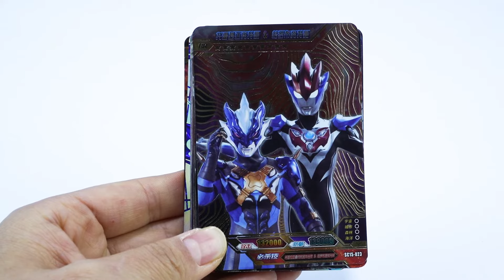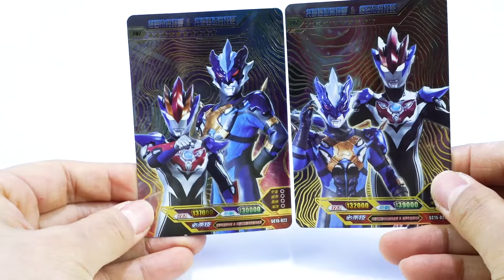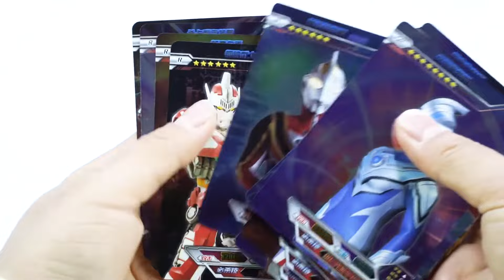奥特曼卡片大挑战！拆卡雷鸣版第三弹能拆出独有蓝GP吗？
奥特曼卡片开箱挑战，雷鸣版第三弹中会拆出哪些超稀有卡？